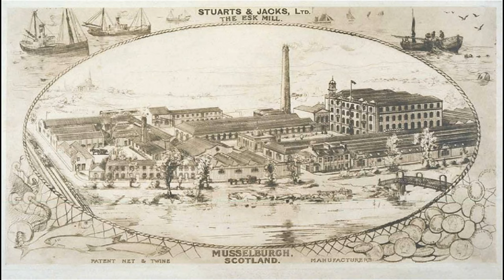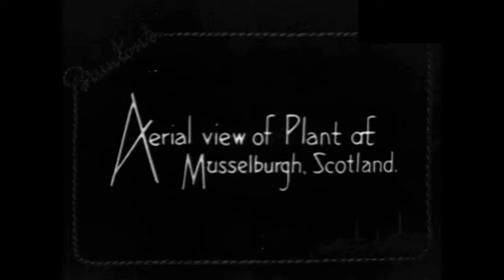Eskmills Part Two. This video covers the former net and wire mills in Musselburgh.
This is the second of two videos covering the Eskmills in Musselburgh.  The videos cover the history for the Paper, Net and Wire Mills which once dominated the landscape in this part of Musselburgh.

 I would also like to thank all our subscribers to date, it means so much to us, Thanks You.

This will encourage us to continue making videos of the local areas and posting them on YouTube for your enjoyment.

Voiceover: Mikey Dobosz.